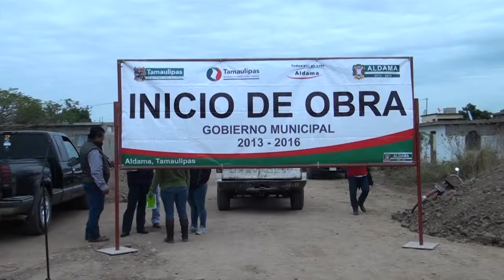EMPRENDEDORES TELEVISA---ENTREGA DE OBRA EN ALDAMA, TAM.